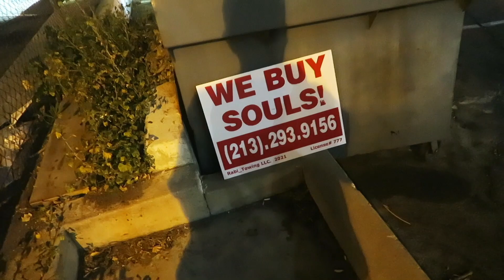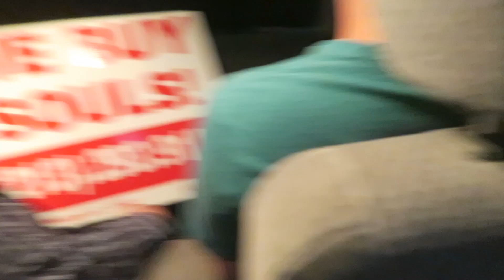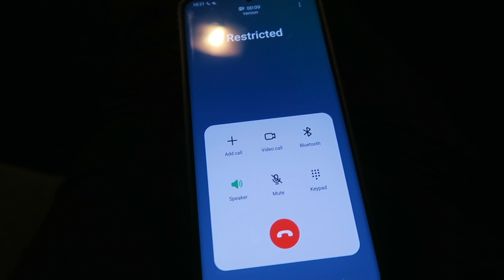We Called This Number !!!!! Omg Crazy !!!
This video was shot on friday April 15th

In this "Hang Out Friday" video, we have a smoke at Cigar Sanctuary, get some grub at Buffalo Wild Wings, and call a strange number from a bizarre sign.

▶Mailing Address
Brendan Mitchell